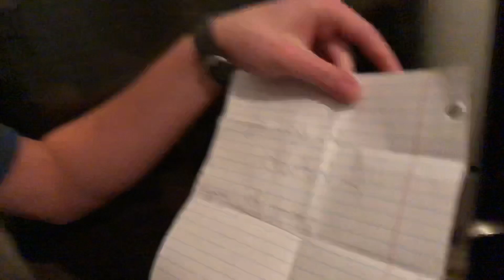We Got Drafted For WW3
In this video we get drafted for World War 3.